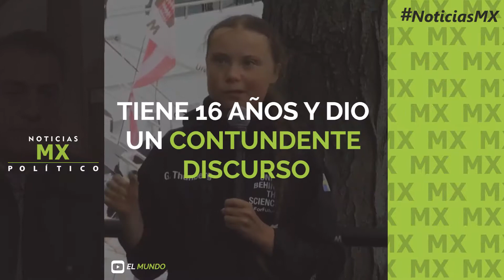¿Quién es Greta Thunberg?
Fecha: 27/09/2019
Hora:2:11
Lugar: INTERNACIONAL
Tema: CAMBIO CLIMATICO